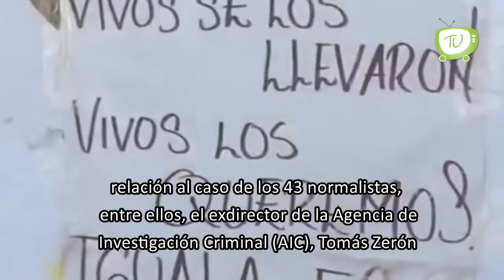Solicitan órdenes de aprehensión contra servidores públicos en Guerrero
El Fiscal General de la República FGR, AlejandroGertzManero, informó que solicitó al Poder Judicial 46 órdenes de aprehensión en contra de servidores públicos de diversos municipios del estado de Guerrero por delitos de desaparición forzada y delincuencia organizada en relación al caso de los 43 normalistas de Ayotzinapa. En un mensaje a medios, Gertz Manero señaló que dichas órdenes solicitadas se unen a las ya obtenidas el pasado 10 de marzo, en contra de funcionarios de la entonces Procuraduría General de la República, entre ellos, el exdirector de la Agencia de Investigación Criminal (AIC), Tomás Zerón de Lucio, quien, dijo, huyó del país, y que ya cuenta con orden de aprehensión y con ficha roja de INTERPOL, para su localización a nivel internacional.